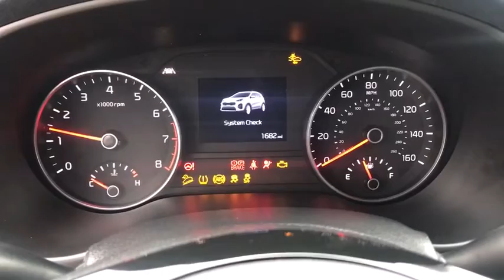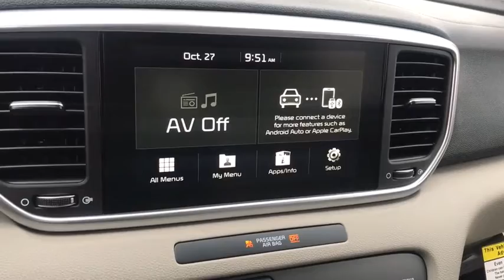2020 Kia Sportage Columbus, Lancaster, Logan, Newark, Chillicothe, OH L20518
2020 Kia Sportage  - Stock#: L20518 - VIN#: KNDPMCACXL7802578